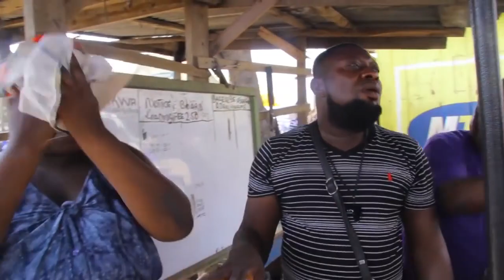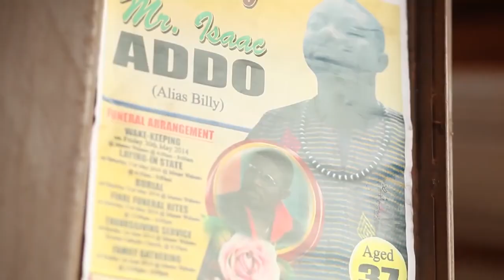YAW DABO BOOK MAN PART 1 2019 Twi Movies Latest Ghanaian Movies